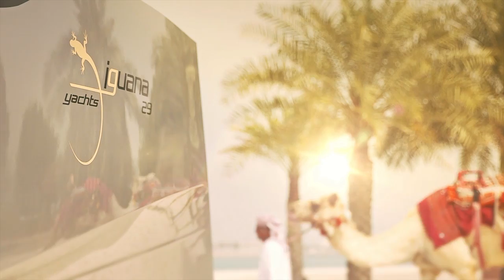Commuting in Style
The Iguana Yachts 29 carries you in the Arabian wonders, from the Emirates palace through Abu Dhabi and all the way to Yas Island Marina and its F1 circuit. From the beautiful sand of Saadiyat Beaches to the harshest mud, the treads of the Iguana boat ease the adventure. Iguana Yachts #1 amphibious beach boat.
OBEAHprod // Franck Spire